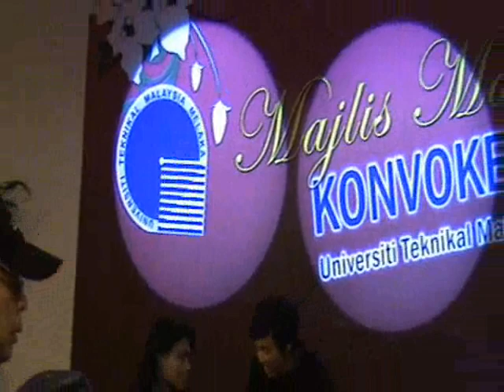Route 66 cover by UTeM's Orchestra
This is our cover version of the famous Route 66.

UTeM's Orchestra during a soundcheck for convocation dinner with TYT Yang di-Pertua Negeri Melaka, Tuan Yang Terutama Tun Datuk Seri Utama Dr. Mohd Khalil bin Yaakob.

Thanks to our beloved sifu & instructor, Sir Hamidi Hasnan.